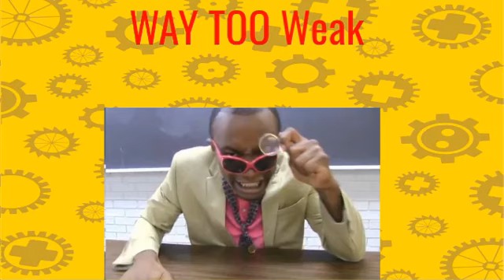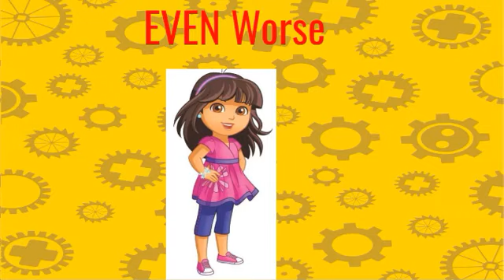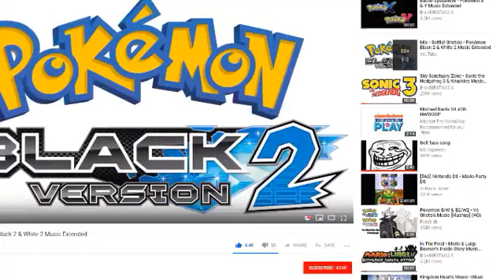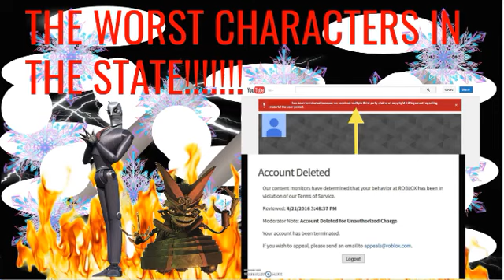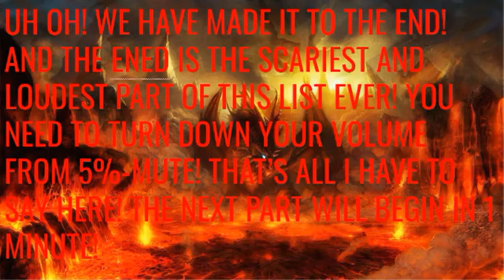The Amazing World of Gumball FTW Mr Pickles FTL's MUAFTLFCL